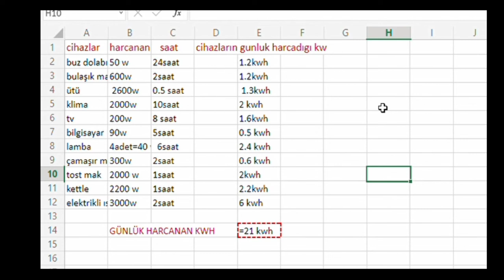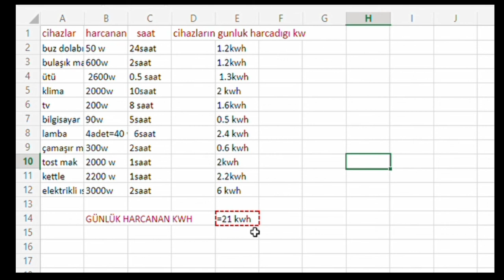EVİMİZE GES KURULUMU YAPMADAN1.ADIM GÜNLÜK ELEKTRİK TÜKETİMİ HESAPLAMA VİDEOSU